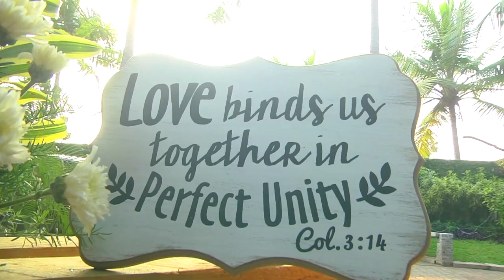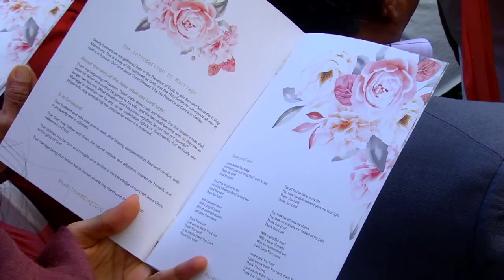The Wedding Song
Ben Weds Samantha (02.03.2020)